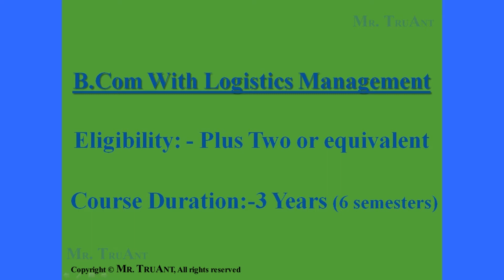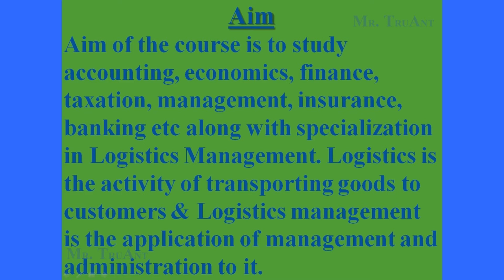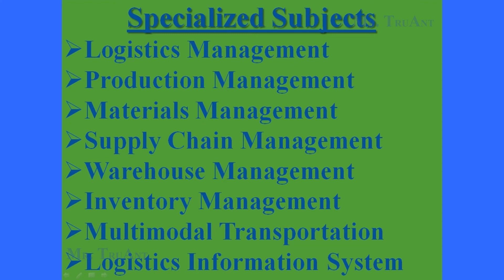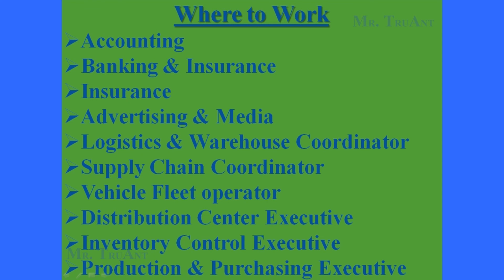B Com With Logistics Management കോഴ്സിന്റെ വിശദാംശങ്ങൾ, തൊഴിൽ സാധ്യതകൾ...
This video shares the details of B Com With Logistics Management.
Includes:-
* Details of Courses
* Main Subjects to be studied
* Job Opportunities

The following playlist contains videos that share the details of different B.Com Courses:-

The following playlist contains videos that share the details of different BA Courses :-

The following playlist contains videos that share the details of different UG Courses :-

The following playlist contains videos that share the details of courses  after SSLC:-